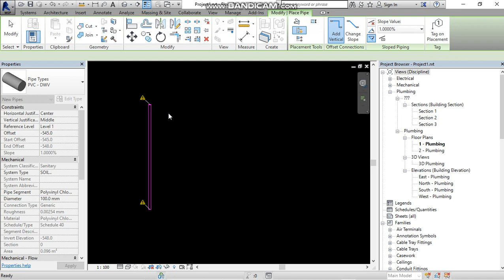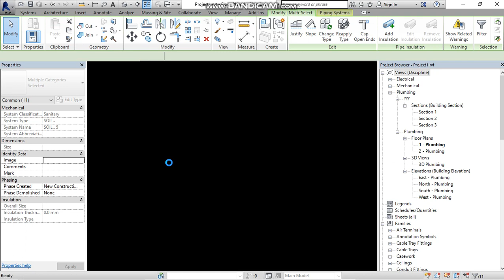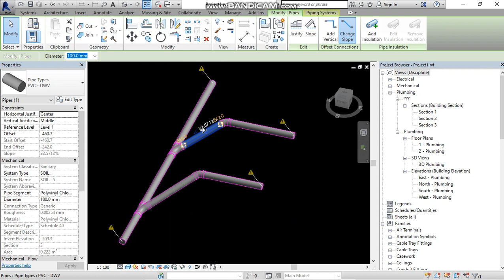HOW TO CONNECT DRAINAGE PIPE IN REVIT MEP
How to connect drainage main pipe to branch pipe with different levels in Revit MEP